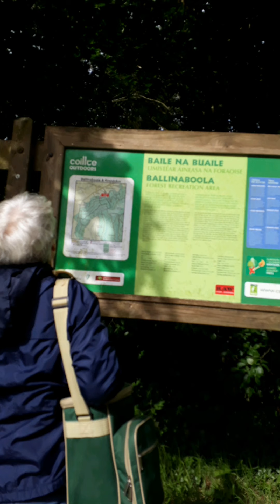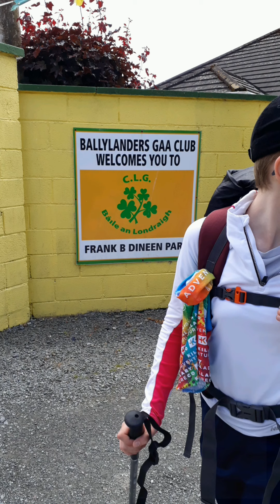Beara-Breifne Way: The Ballyhoura Way. Hiking and overnight wild camping (this time with company)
We did this section over two weekends in June. This was my first time bringing one of the kids, it's a different experience to being alone but still great. She was company and we learned a lot!

Edited to say the trees were alder not with elm.

Blessed with trail magic again in the form of a cuppa and biscuit at one house, and a lift to the bus from campsite neighbours!

Intro: Happy Strummin
Musician: Jason Shaw

Main: I'm Letting Go
Musician: Josh Woodward